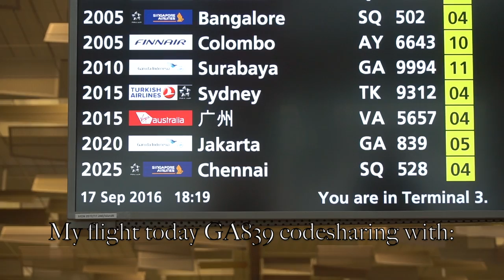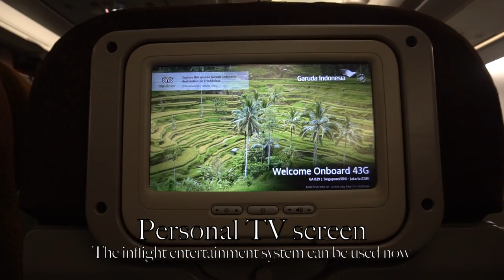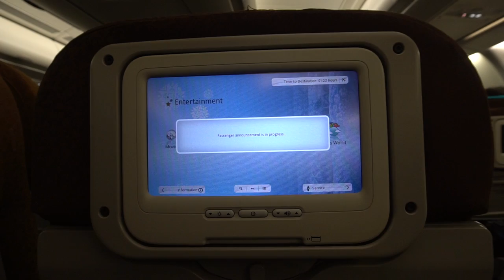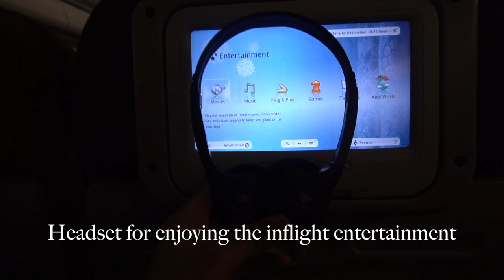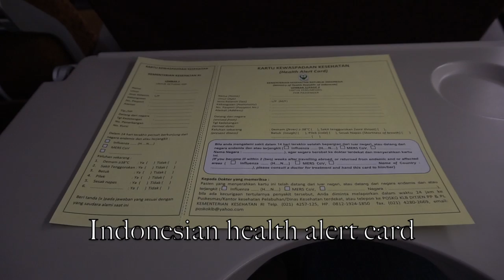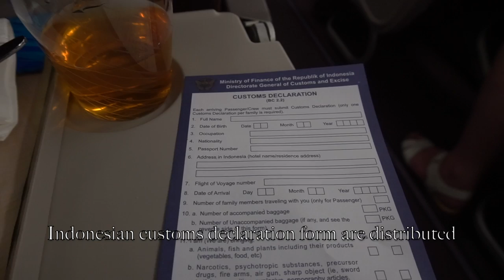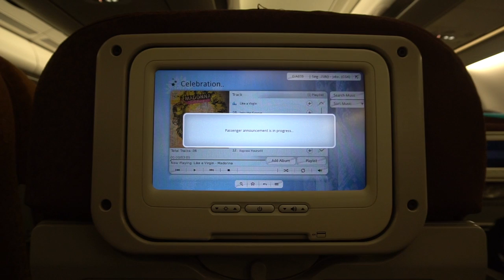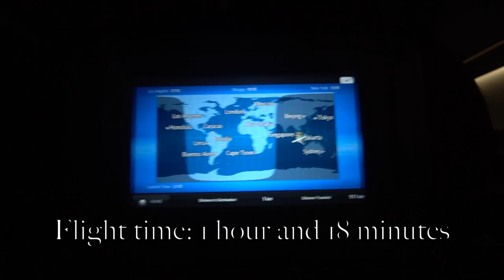🇸🇬🇮🇩 Garuda Indonesia A330-300 Flight Experience: GA839 Singapore → Jakarta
A flight experience with Garuda Indonesia's A330-300 from Singapore to Jakarta.

It was a last minute aircraft change from the scheduled A330-200 to A330-300. Also, this experience features the effective regulation on Samsung Galaxy Note 7 and health alert card due to recent disease happening in Singapore.